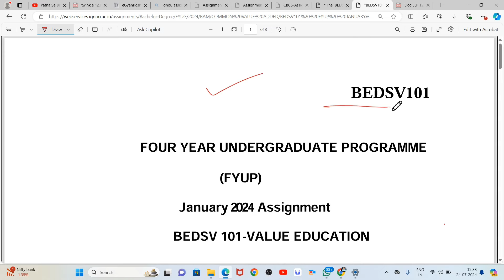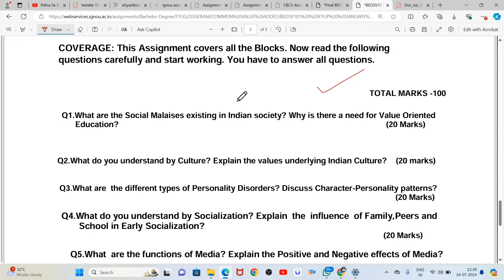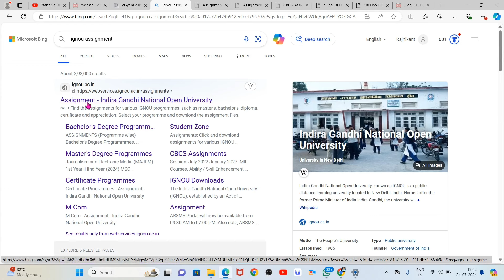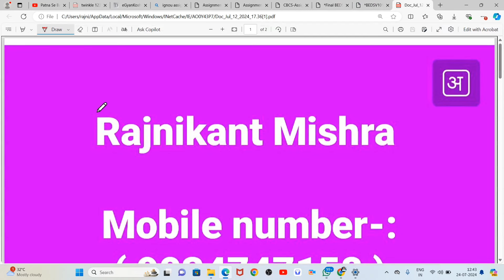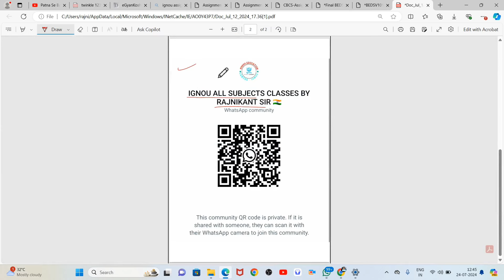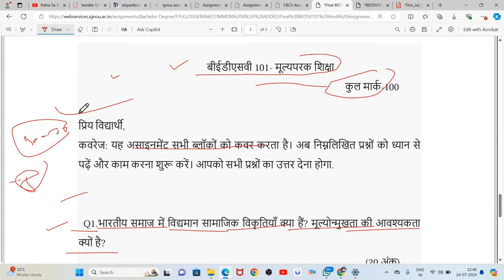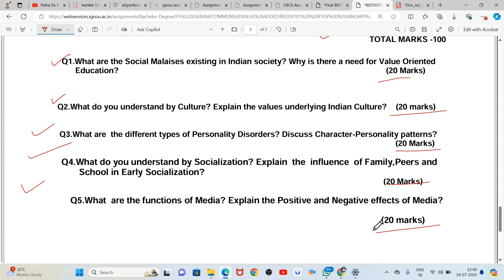IGNOU BEDSV 101 Assignment kaise likhe BEDSV 101 Solved Assignment BEDSV-101 VALUE EDUCATION